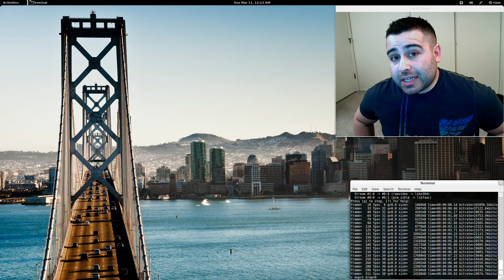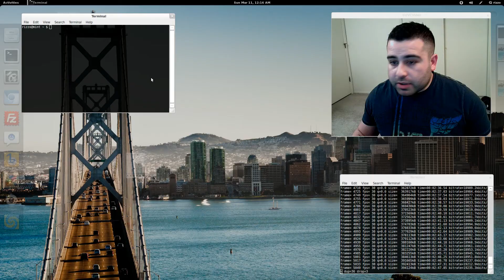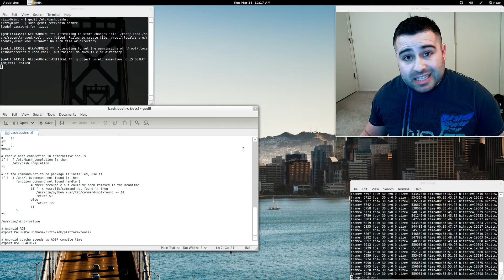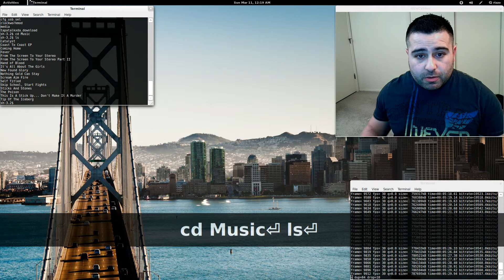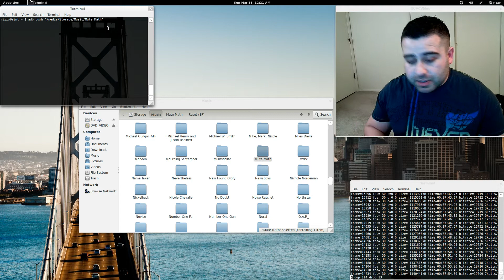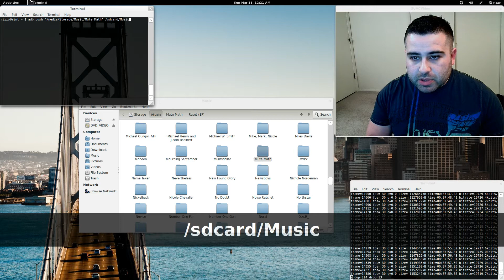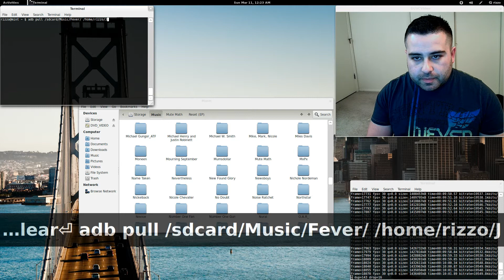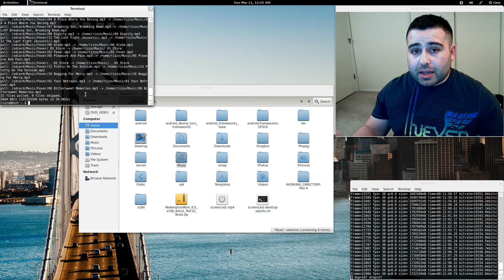How to Transfer Files to and from your Galaxy Nexus